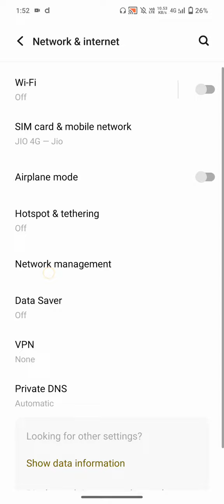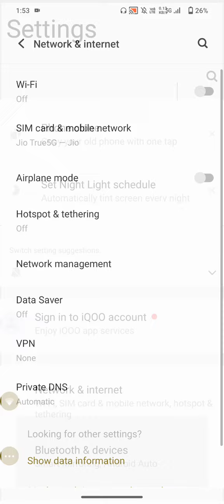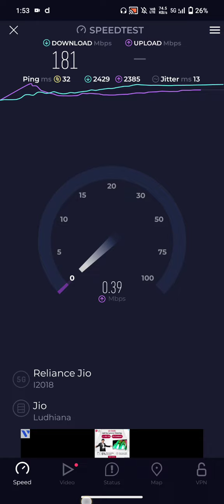jio automatically 5g to 4g switch ! jio apne ap 5g se 4g ho rha hai uska